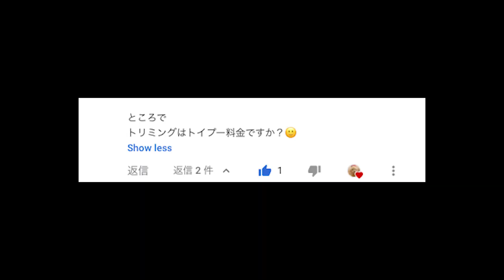1年間でこんなに費用が!?愛犬に使ったお金を計算したら震えた【ミニチュアプードルのわこ】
愛犬の費用って、結構かかりますよね。
もちろん、それを見越してお迎えしましたが、
実際にお金を計算してみたら驚きました。

去年1年間にかかった費用を
レシートを引っ張り出して計算したのですが、
プードルなので、まず✂️代がかかりますね。

いやはや、いやはやです(´⊙ω⊙`)笑

最後までご覧頂き、ありがとうございます💕